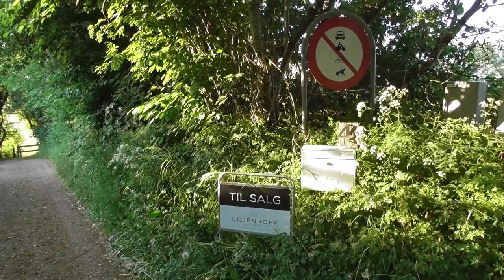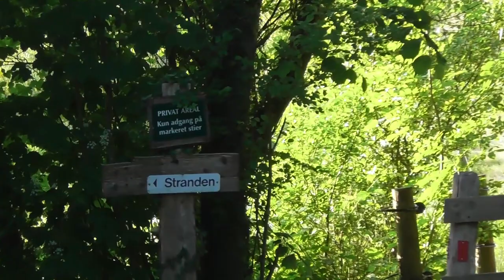Vejlby Fed, Røjle klint m m